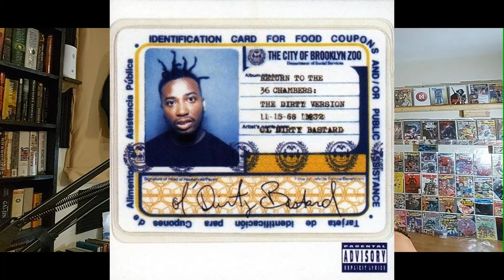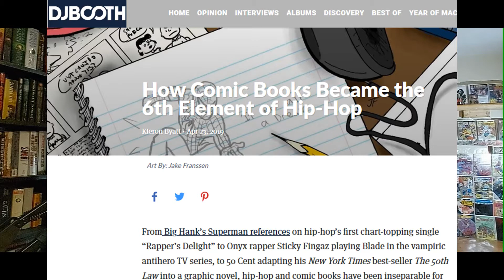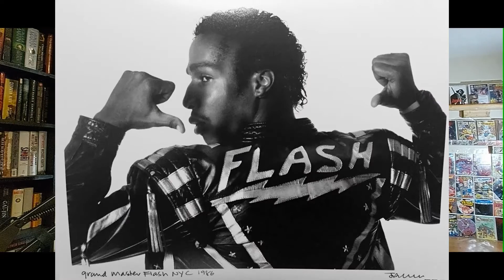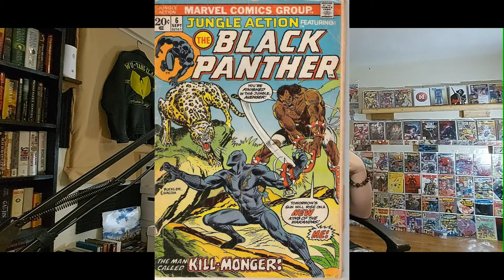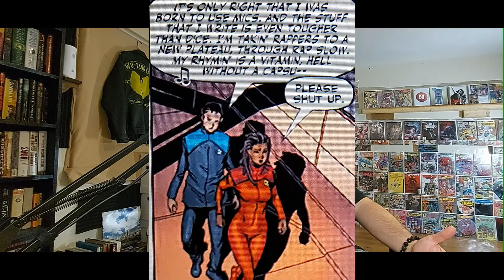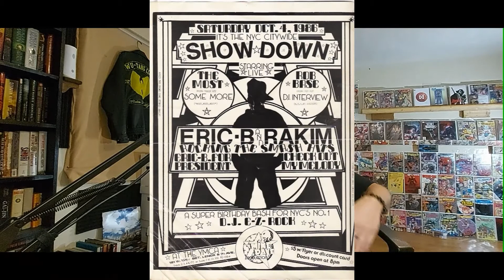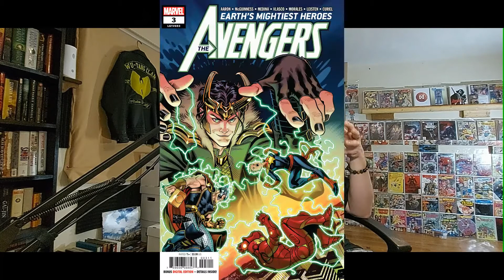THE 6TH ELEMENT of Hip-Hop - Comic Books!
See what sort of content you can expect from THE 6TH ELEMENT here!
Every true Hip-Hop head knows there are 5 elements of the culture:
1. DJing 2. EMCEEing 3. BREAKIN' 4. GRAFITTI and 5. KNOWLEDGE
Now I will nominate a 6th element, COMIC BOOKS!

Before you cut my head off Hip-Hop heads, Im not the only or first one to suggest this. In fact you can find many articles online claiming that the 6th element of Hip-Hop is comic books and for VERY good reason.

Watch this video for a deeper explanation!